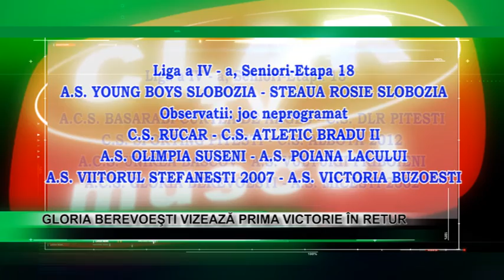stire 16 03 2017 - Gloria Berevoeşti, vizează prima victorie din retur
Gloria Berevoeşti şi CS Rucăr au programate să dispute jocuri pe propriile arene în etapa de sâmbătă. Dacă galben-negrii au prima şansă la victorie în confruntarea cu lanterna roşie, AS Miceşti, rucărenii au o misiune dificilă, dacă nu imposibilă, în faţa formaţiei secunde a grupării de liga a treia, Atletic Bradu.